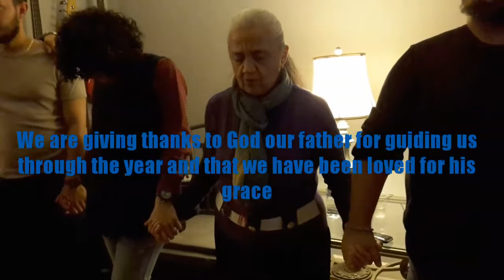NEW YEARS PARTY 2017!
Happy New Year! It's officially 2017 and what's good to have a party with your loving family members. That's what we did. We made a party celebration of New Years Day at my cousins house which was on fire.

☆Have a wonderful happy 2017 with your family and freinds☆